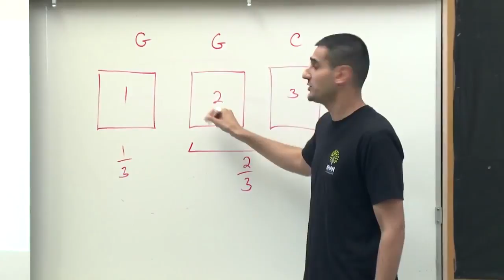Paradoks Monty Halla - Szkoła nie musi być nudna! 3/16.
CC:NC-BY-SA